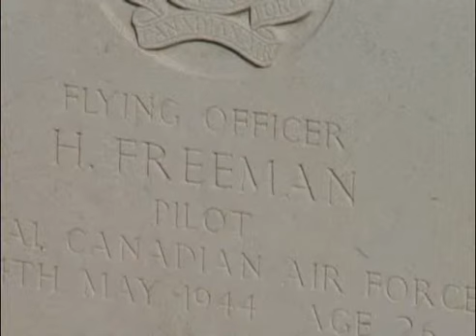Bill Breck WWII Typhoon pilot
Canadian WW2 Typhoon pilot Bill Breck stands graveside in Bayeux , France and describes how his friend was killed in heroic Typhoon action during WW2.